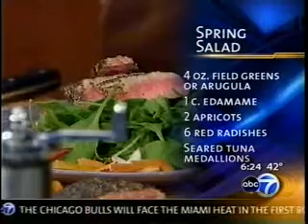cooking with coffee in chicago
Chef Steve Cooks using coffee, ABC Morning Show